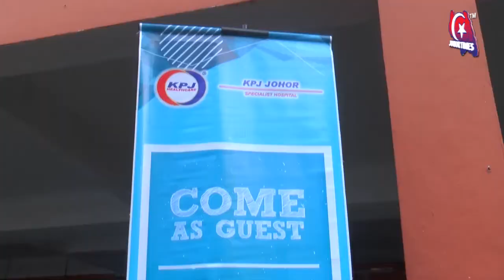Masyarakat Dan Kerajaan Perlu Bekerjasama